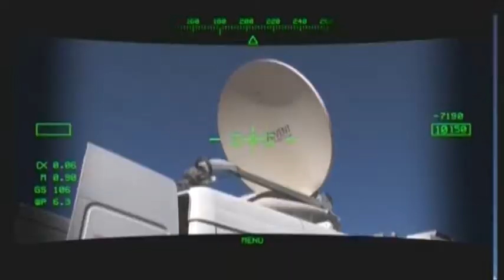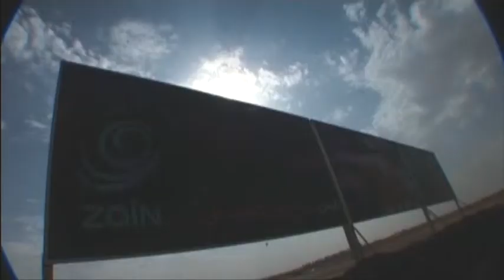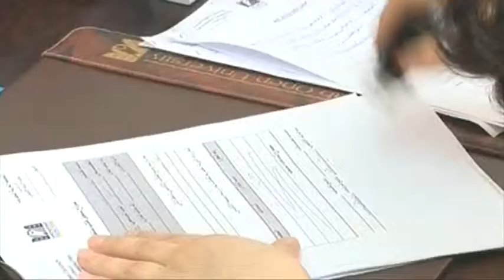SHOWREEL Talos Productions - Fady Haddad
Including: TVCs, Documentaries, Animations, Stop Motion and Corporate Videos.